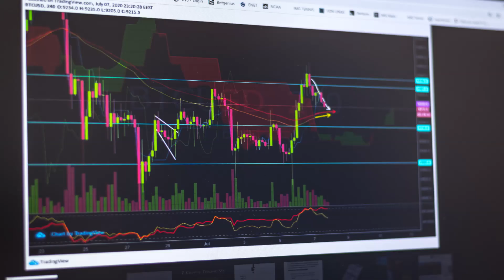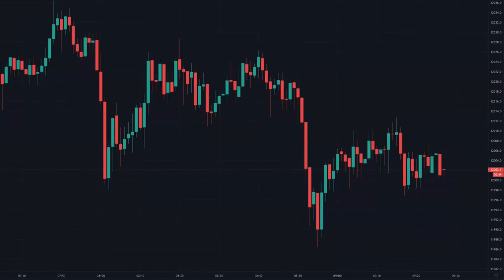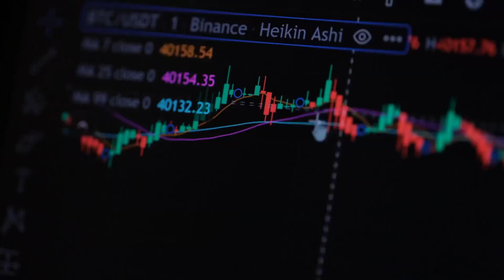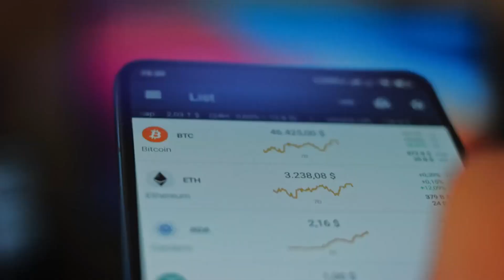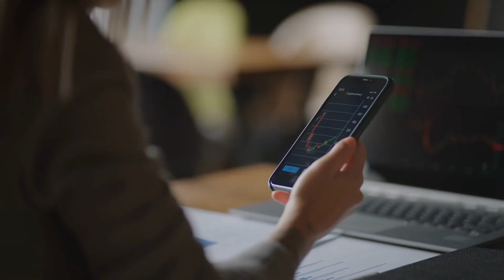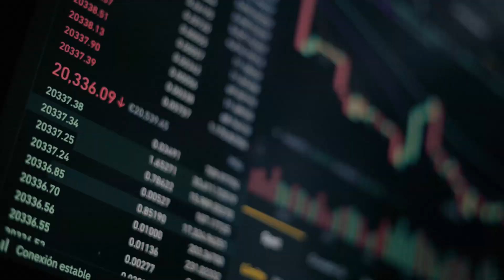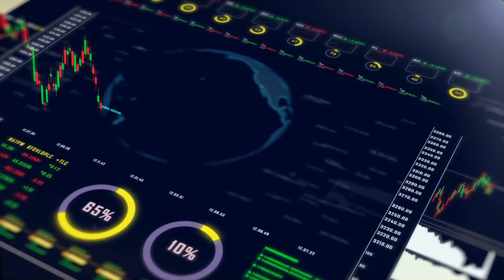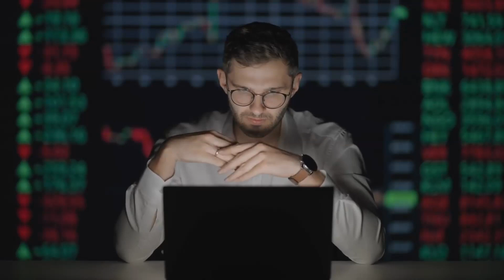Gold and the Dollar's Potential to Validate Cryptocurrency's Rise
🌟⚖️ In this video, we dive deep into the intricate relationship between these financial powerhouses and uncover the potential catalysts that could drive a Bitcoin bull run. Explore the implications for investors and gain insights into how these dynamics may shape the future of cryptocurrency. 🌟💡 Prepare to witness a thought-provoking analysis that combines historical perspectives, current market trends, and the transformative nature of decentralized digital currency. 🔎📊Don't miss out on this electrifying exploration of the potential synergy between gold, the dollar, and Bitcoin! 🗝️💥

👉 This is the 🥇 best crypto exchange for me, as I 💼 hold over 90% of my 💰 cryptocurrencies and 🎟️ tokens here!
🔥BInance
You Get 100 USDT Cashback Voucher

NOTE: The following content is for educational and informational purposes only. It should not be considered financial or investment advice. Any investments or financial decisions made by the viewer should be made after consulting with a financial advisor or professional. The information provided in this video is based on the personal opinions of the creator and is subject to change without notice. The creator of this video is not responsible for any financial losses incurred by the viewer as a result of acting on the information provided in this video. Past performance is not indicative of future results. Investing in the stock market carries risk and may result in significant financial loss. The viewer should always conduct their own research and due diligence before making any investment decisions.